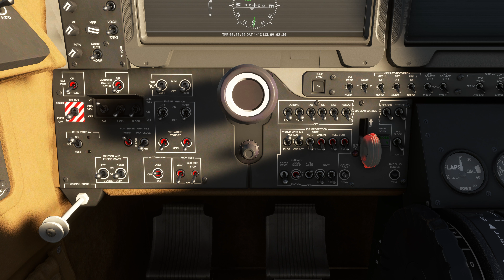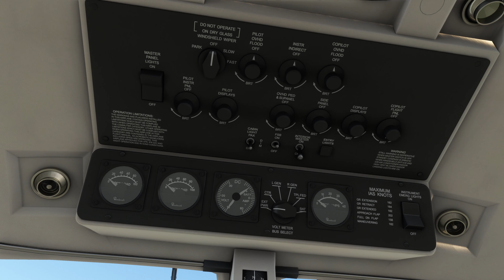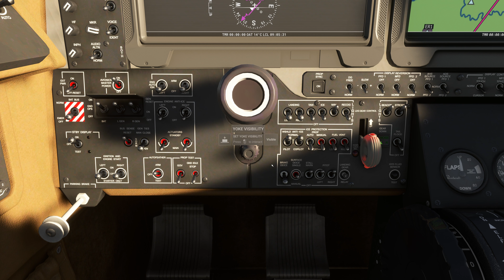We Fancy - MSFS (4K) - KERI - KBKL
We're flying like kings today in the royal Asobo Beechcraft King Air 350i!  This is a classy plane for classy people like us.

We'll be following the shores of Lake Erie, zipping from Erie to Cleveland!

I'm feeling comfortably lazy today.  I'm going to get out and smell the flowers this weekend.

I hope your gardens are green and your landings are smooth!  Have a great weekend, friends!

0:00 - Start Up
6:44 - Taxi
14:06 - Take Off
15:25 - Climb/Cruise
26:20 - Descent
36:27 - Approach
39:-57 - Taxi and Parking